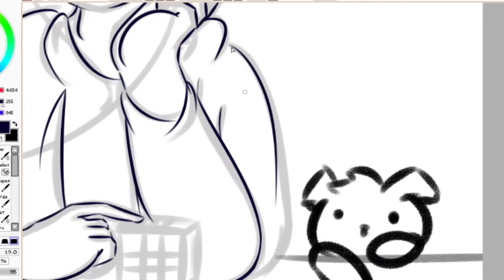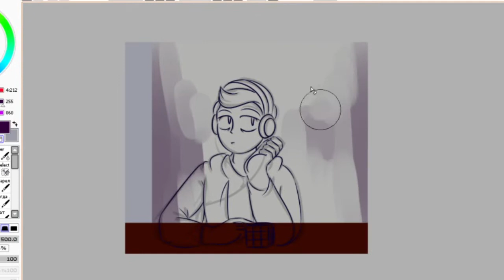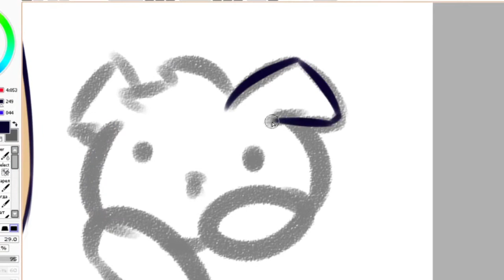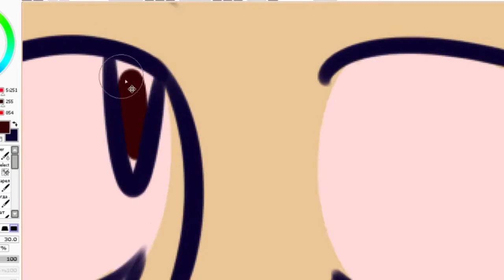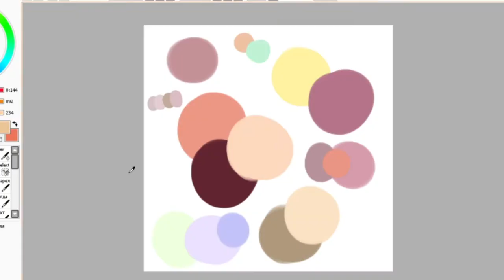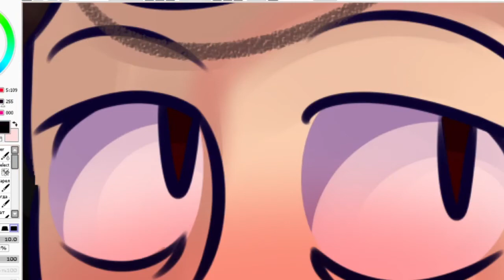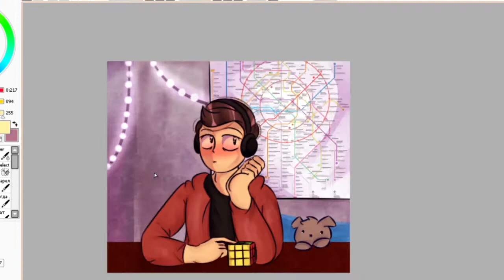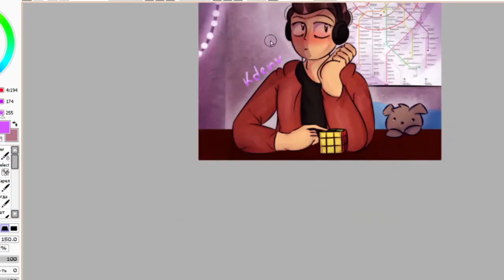Speedpaint | Gift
Wow, it's been a long time since I've made one heh